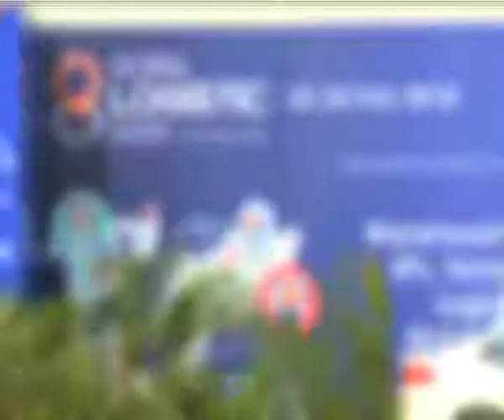Global Logistics Excellence Awards 2018 Promo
National Telecast On CNBC TV18
Saturday, 17 March 2018, 6:00 PM
Sunday, 18 March 2018, 4:00 PM